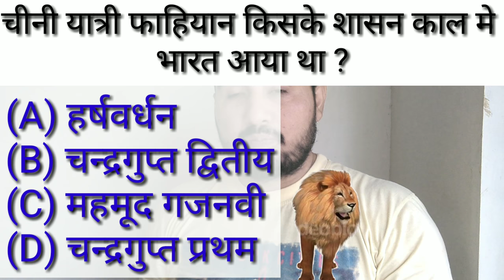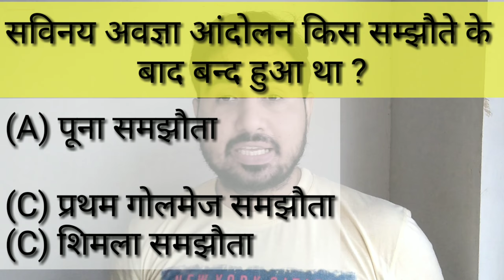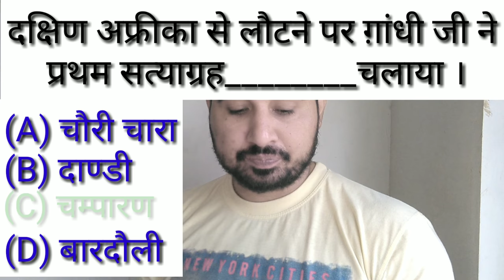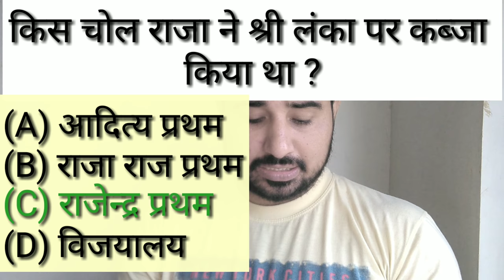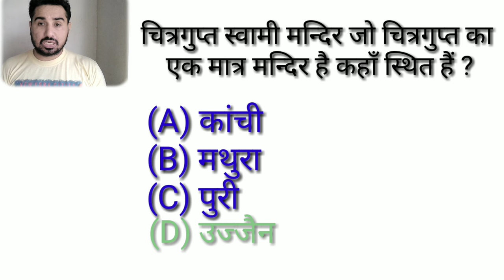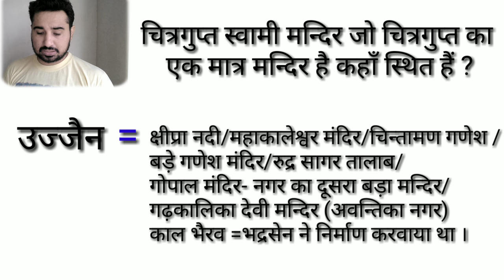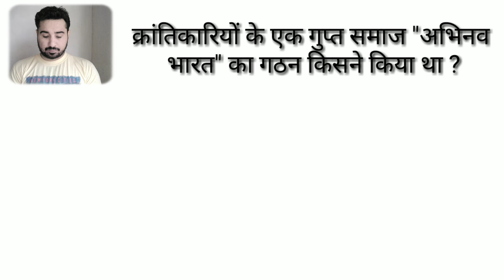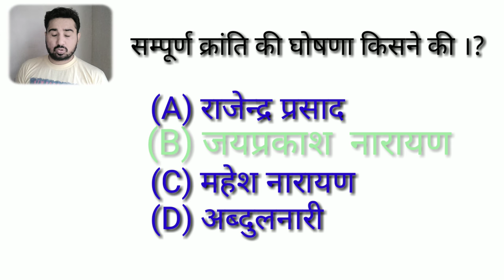VERBAL GK WITH TRICKS -23// gk4exams-77 By neeraj singh sihmar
28 March 2018VERBAL GK WITH TRICKS -23// gk4exams-77 By neeraj singh sihmar
important gk
imp questions
blessing NEERAJ singh sihmar
nss
neeraj kumar
blessing neeraj kumar